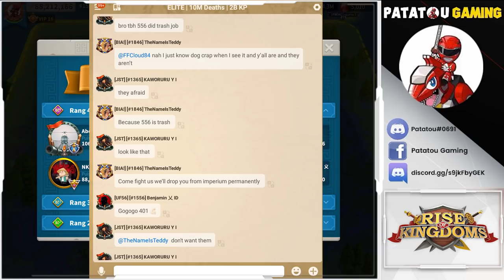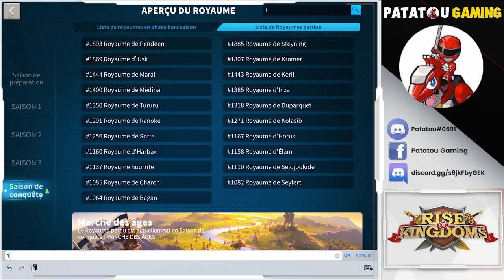TRASHTALK ET ELITE MIGRATION!! RISE OF KINGDOMS